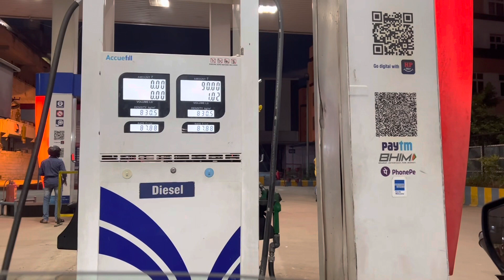Kerala trip volg | Part 1 Alappuzha |boathouse | day 1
Alappuzha (or Alleppey) is a city on the Laccadive Sea in the southern Indian state of Kerala. It's best known for houseboat cruises along the rustic Kerala backwaters, a network of tranquil canals and lagoons. Alappuzha Beach is the site of the 19th-century Alappuzha Lighthouse. The city's Mullakkal Temple features a traditional design. Punnamada Lake's snake boat races are a well-known annual event.